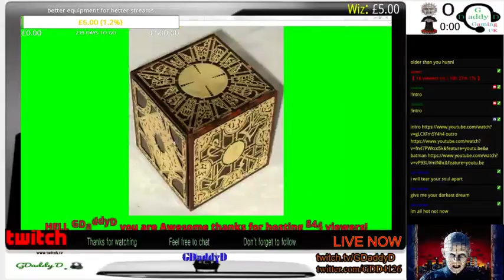battle pirates raid none coiner style (Part 43)